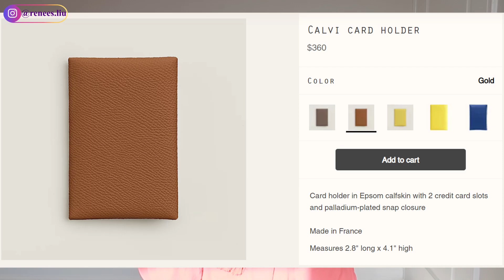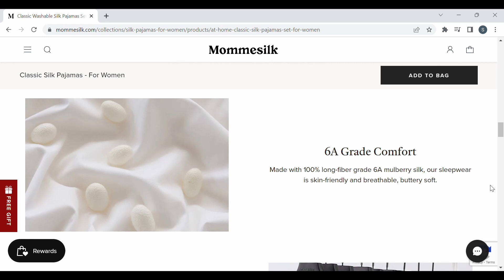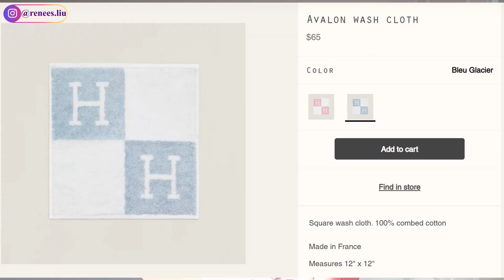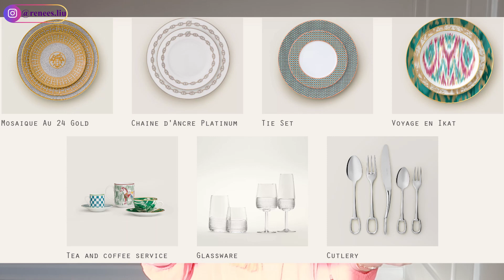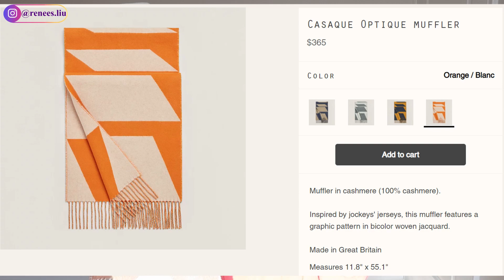$500美金有找! 爱马仕送礼指南&配货推荐 🎁 Hermes Best Gift Ideas Under $500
🎁时间线:
0:00 推荐送礼类别
0:25 小皮具类
Calvi Cardholder
Calvi Duo
Bastia
2:12 Mommesilk睡衣礼盒 (AD)
4:16 家居类
Avalon Towel
Shower Gel
5:59 餐具类
Gold Mosaique Tray
H Deco Teacup and Saucer
St Louis Champagne Flutes
7:51 配饰类
Cashmere Muffler
Pop-H Pendant
O'Kelly Pendant
Twilly
10:20 美妆类
Lipstick
Blush
Nail Polish

粉底 (2W0)
眉笔 (Shade 3.5)
眉粉 (Shade 3.5)
眼影 (Nude Mood)
口红 (314)

With Love,
Renee

$500美金有找! 爱马仕送礼指南&配货推荐🎁Hermes Best Gift Ideas Under $500: SLG, JEWELRY, ACCESSORY, HOME, TABLEWARE, MAKEUP